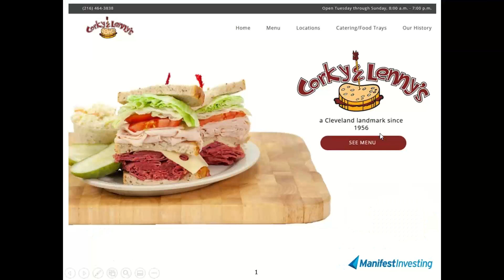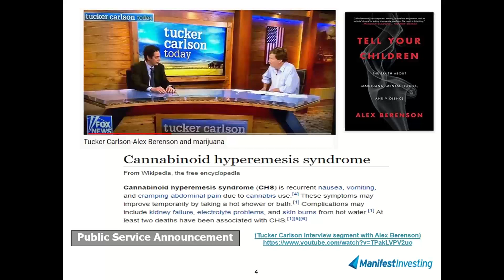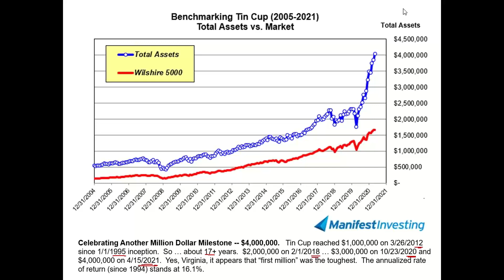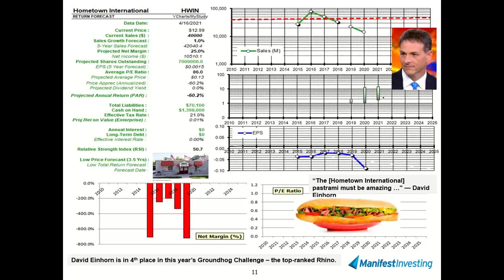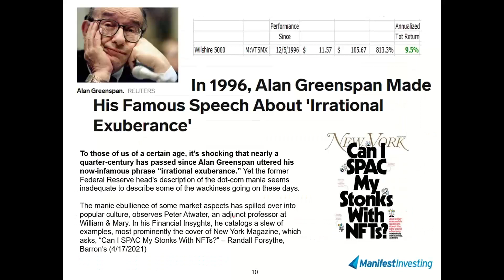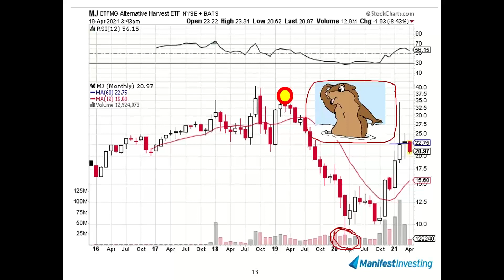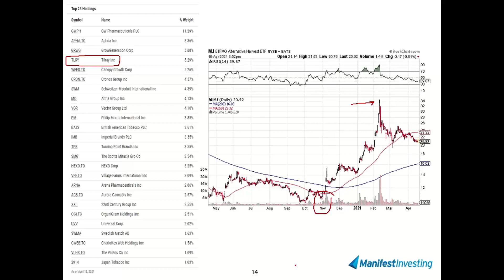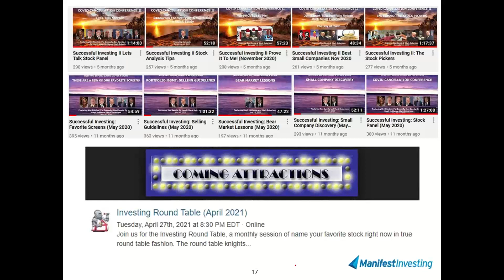Bull Sessions (4/20/2021)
4/20. Do we dare talk cannabis? Or pastrami?  Kim's first concert was the Doobie Brothers.  Ken: Richard Pryor.   It’s the anniversary of “Irrational Exuberance” and we probably need some long-term perspective … but I’m thinking we collaborate and invent a new currency featuring either bulls or groundhogs.